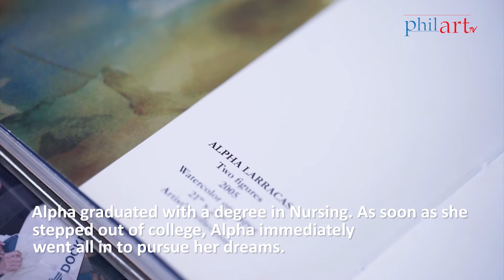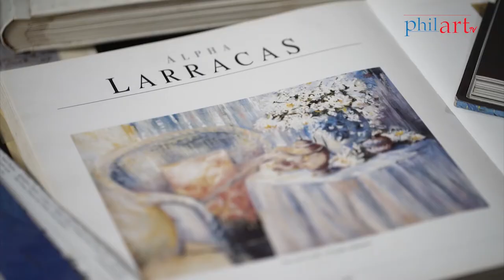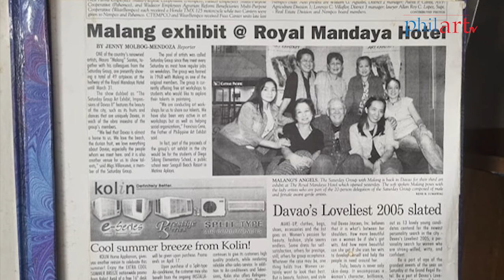Alpha Larracas - Figurative and Modern Expressionist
Presenting our lady visual artist -

Alpha Larracas was expected to work overseas as a Nurse but, she fought hard and long to make her childhood dream come true. She battled against expectations - from the family and from the art scene itself until she reached her goal.
She has 21 years under her belt to prove that the fight was long yet truly rewarding.
"No regrets at all," as what Larracas proudly uttered. Looking at her collection of paintings, one can really say, "Thank God, He saw her through."
An artist like her deserves all the goodness in life. After all, that is her vision too every time she holds a brush - to share happiness one stroke, one painting at a time.